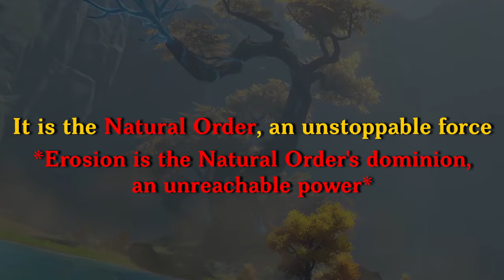4.4 - Did Chenyu Vale Reveal The Heavenly Principles Secret? | Genshin Lore & Theory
00:00 Start
01:14 Chenyu Vale's Past
04:49 The Archon War & Betrayal
08:35 Natural Order of Teyvat
09:35 The Heavenly Order
11:48 Linngyuan & Adeptal Power
12:56 The Chasm & The Divine Nail
15:50 Jade Warriors & Thousand Stone